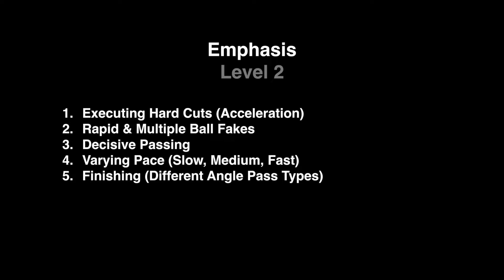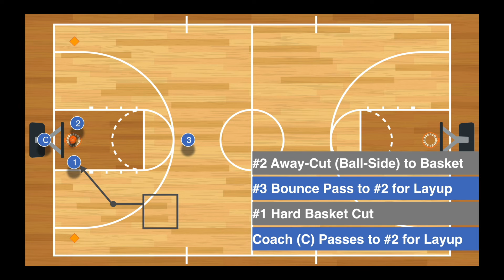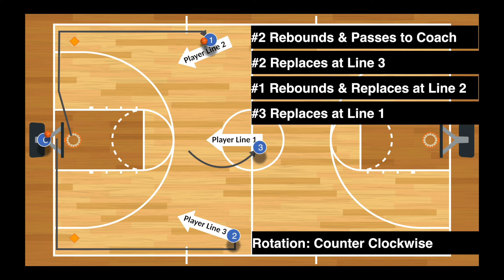Motion Progressive Drill #2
This video is #2 in a series of progressive practice videos meant to develop foundational skills in youth players through running a basic motion (Pass & Cut) offensive scheme. The progressive drills are meant to develop proper player habits so that player has solid foundational aspects that will allow him or her to develop over time. The video also serves as a guide to coaches that wish to share the drill across teams.

In Progressive Drill #2, there are 5 points of emphasis in the exercise which serve to develop the proper skill sets relevant to player advancement.

1. Executing Hard Cuts (Acceleration)
2. Rapid & Multiple Ball Fakes
3. Decisive Passing
4. Varying Pace (Slow, Medium, Fast)
5. Finishing (Different Angle Pass Types)

The Motion Progressive Series will provide a set of drills that gradually increases in complexity and skill levels. With each drill, different points of emphasis will be made that expand upon the previous video in the series.